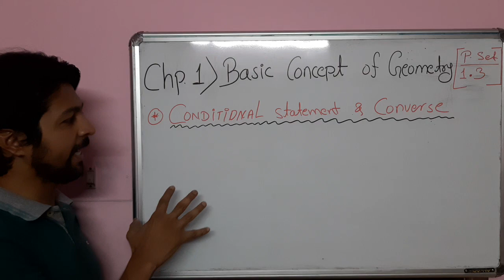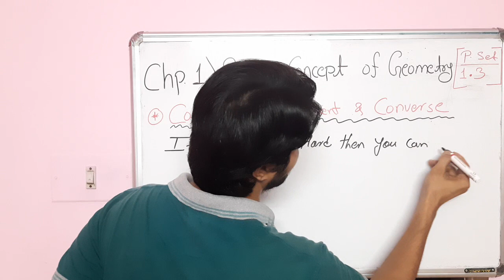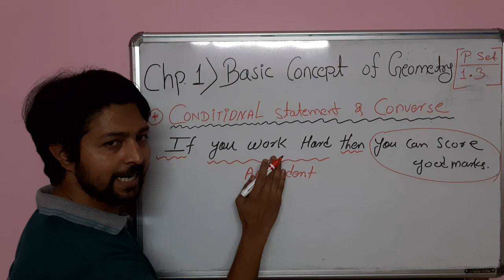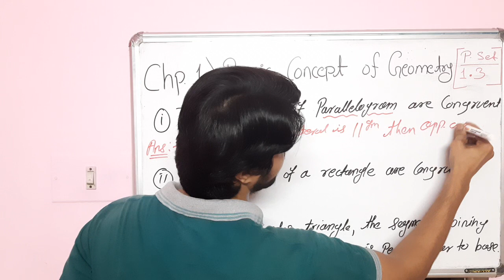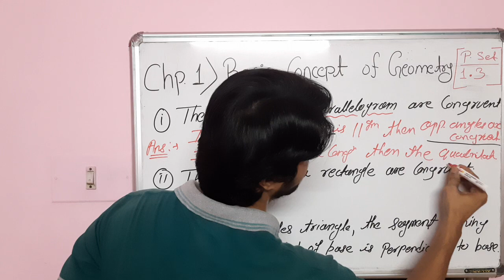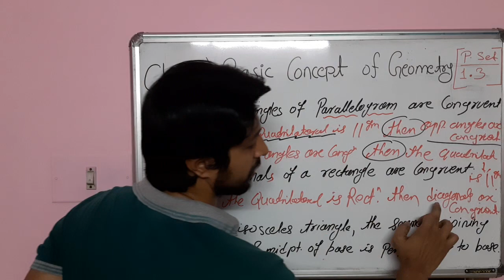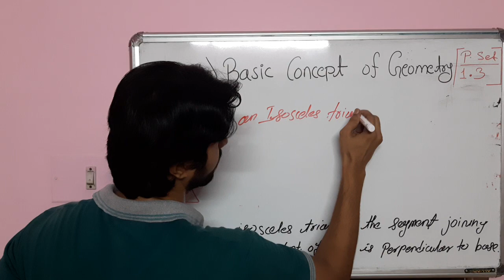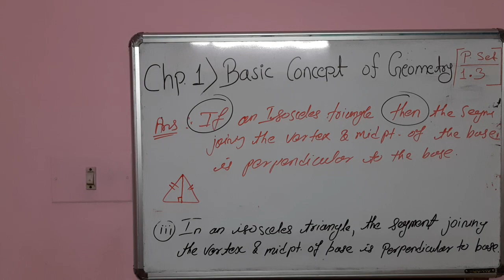Maths II Chp.1 Basic concept of geometry practice set 1.3(Q.1)